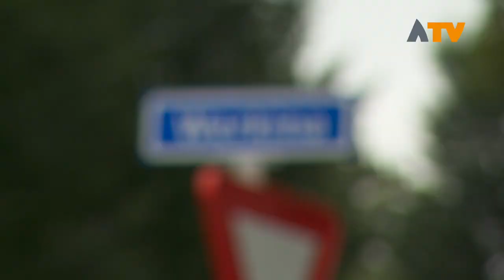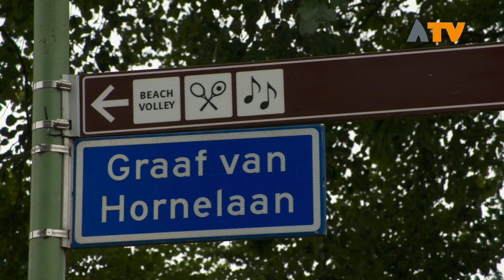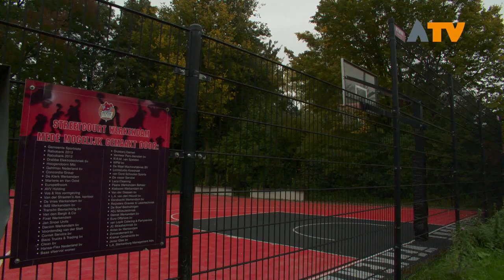Aldi in Werkendam krijgt toestemming van college voor verhuizing - Altena TV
WERKENDAM - Het college van burgemeester en wethouders van de gemeente Altena geeft aan supermarkt Aldi toestemming om van de Floreffestraat naar de Werkina in Werkendam verhuizen.

De supermarkt wil uitbreiden, maar daarvoor zijn op de huidige locatie geen mogelijkheden. Daarom bestaat de wens om de Aldi naar het grasveld aan de Werkina in Werkendam te verplaatsen. Op de huidige locatie aan de Floreffestraat 26 komt ruimte voor maximaal vier woningen. Ook het basketbalveldje dat basketbalclub Virtus enkele jaren geleden opende aan de Werkina krijgt een nieuw plekje aan de Floreffestraat.

De gemeente gaat in gesprek met de organisaties die gebruik maken van het grasveld aan de Werkina om samen naar een andere locatie zoeken. Vooralsnog wordt er gestart met de voorbereidingen voor het opstellen van een voorontwerpbestemmingsplan en gaan de gemeente en de initiatiefnemer in gesprek met omwonenden en betrokkenen.